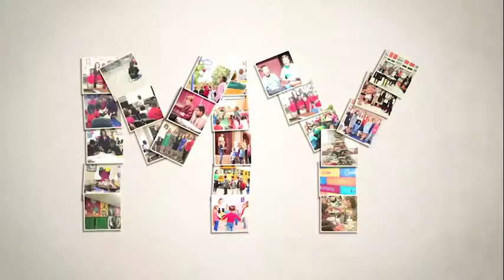ShapED My Life - Shannon Wilburn, CEO and Co-founder of Just Between Friends